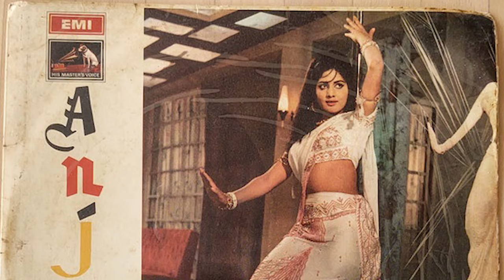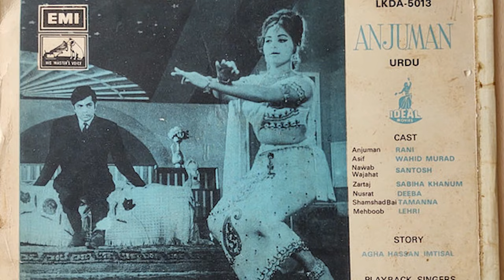Raju Jamil remembering Waheed Murad- Pt. 1 वहीद मुराद की याद मैं وحید مراد کی یاد میں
@WaheedMuradofficial Banker turned Actor and now a familiar face in ads, Raju Jamil is known to be an ardent fan of Producer/Actor Waheed Murad. Son of renowned poet and civil servant Jamiluddin Aali, Raju had been everywhere. Be it films, cricket or music. Here he discusses the 'suggestion' he once made to the legendary Waheed Murad during a shoot, he happened to have attended.